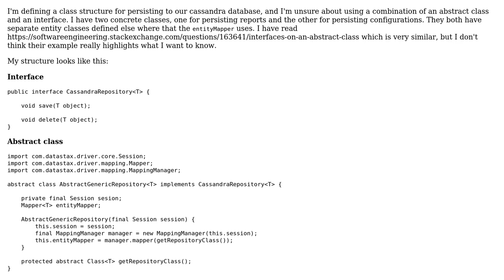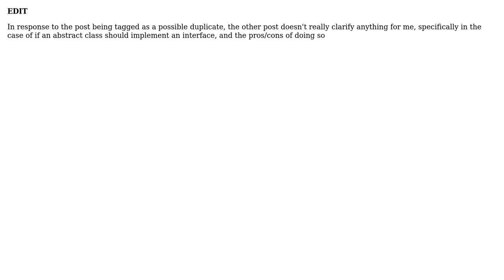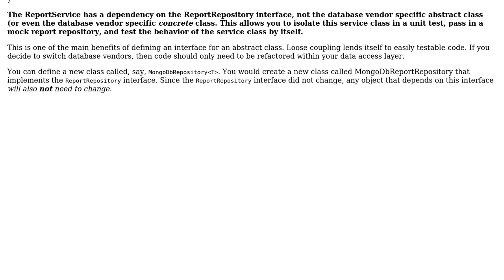Should an abstract class implement an interface, as opposed to defining its own abstract methods?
Software Engineering: Should an abstract class implement an interface, as opposed to defining its own abstract methods?

With thanks & praise to God, and with thanks to the many people who have made this project possible! | Content (except music & images) licensed under CC BY-SA | Music | Images & others | With thanks to user Greg Burghardt user Eoin and the Stack Exchange Network Trademarks are property of their respective owners. You are responsible for your own actions.